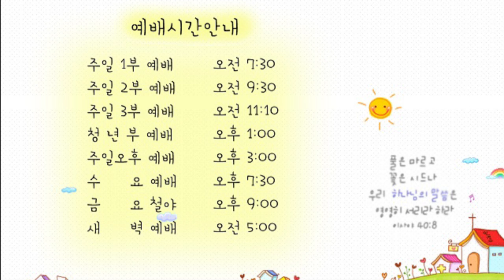21. 4. 7. 광주안디옥교회 온라인 새벽예배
제목: 생명수로 충만한 자의 복

1. 그가 나를 데리고 성전 문에 이르시니 성전의 앞면이 동쪽을 향하였는데 그 문지방 밑에서 물이 나와 동쪽으로 흐르다가 성전 오른쪽 제단 남쪽으로 흘러 내리더라
2. 그가 또 나를 데리고 북문으로 나가서 바깥 길로 꺾여 동쪽을 향한 바깥 문에 이르시기로 본즉 물이 그 오른쪽에서 스며 나오더라
3. ○그 사람이 손에 줄을 잡고 동쪽으로 나아가며 천 척을 측량한 후에 내게 그 물을 건너게 하시니 물이 발목에 오르더니
4. 다시 천 척을 측량하고 내게 물을 건너게 하시니 물이 무릎에 오르고 다시 천 척을 측량하고 내게 물을 건너게 하시니 물이 허리에 오르고
5. 다시 천 척을 측량하시니 물이 내가 건너지 못할 강이 된지라 그 물이 가득하여 헤엄칠 만한 물이요 사람이 능히 건너지 못할 강이더라
6. 그가 내게 이르시되 인자야 네가 이것을 보았느냐 하시고 나를 인도하여 강 가로 돌아가게 하시기로
7. 내가 돌아가니 강 좌우편에 나무가 심히 많더라
8. 그가 내게 이르시되 이 물이 동쪽으로 향하여 흘러 아라바로 내려가서 바다에 이르리니 이 흘러 내리는 물로 그 바다의 물이 되살아나리라
9. 이 강물이 이르는 곳마다 번성하는 모든 생물이 살고 또 고기가 심히 많으리니 이 물이 흘러 들어가므로 바닷물이 되살아나겠고 이 강이 이르는 각처에 모든 것이 살 것이며
10. 또 이 강 가에 어부가 설 것이니 엔게디에서부터 에네글라임까지 그물 치는 곳이 될 것이라 그 고기가 각기 종류를 따라 큰 바다의 고기 같이 심히 많으려니와
11. 그 진펄과 개펄은 되살아나지 못하고 소금 땅이 될 것이며
12. 강 좌우 가에는 각종 먹을 과실나무가 자라서 그 잎이 시들지 아니하며 열매가 끊이지 아니하고 달마다 새 열매를 맺으리니 그 물이 성소를 통하여 나옴이라 그 열매는 먹을 만하고 그 잎사귀는 약 재료가 되리라

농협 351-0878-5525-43